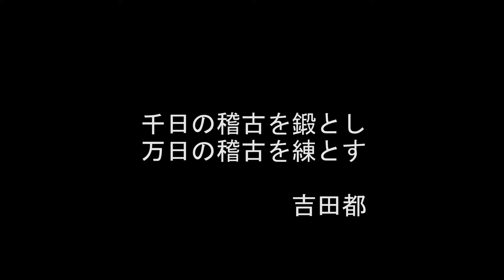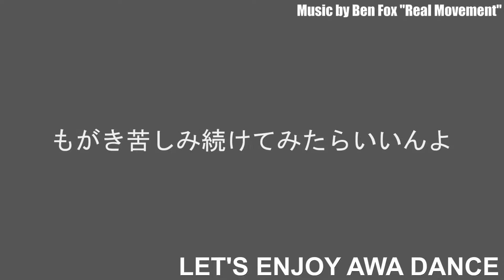阿波踊りELEGANT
Type of Awa Odori Dancers
There are three different types of dancing: firstly, the men’s dance where men dance low to the ground, leaning forwards. Secondly, the women’s dance performed by women who dance on the traditional raised geta sandals wearing the iconic braided hats, while dancing they will chant continuously “yatto sa yatto yatto” which translates to “How are you? I am fine”. Lastly, there are the women performing the men’s dance. All participants are wearing traditional Japanese clothing and accessories, women wear a yukata and men are wearing a yukata or happi, both are wearing traditional socks. You can recognize the different ren’s by the colors and patterns of their clothing.

The dance itself might look easy at first, you only need to raise your hands and lead with the same hand and foot as you move forward. But as is often the case, it is much harder than it looks especially when the pace is picking up. In addition, each dance team, known as ren, creates their own unique performances. The women’s dance requires some practice and good balancing skills; they have to lean forwards and put their weight onto their toes while wearing raised geta sandals. One aspect of Awa Odori its’ magic charm is the rich variety and dazzling dance performances that have grown from this simple dance. One performance typically lasts between 10 and 20 minutes, which might sound short but try 10 minutes of walking in a squad-like position and you’ll know it is in fact quite hard.